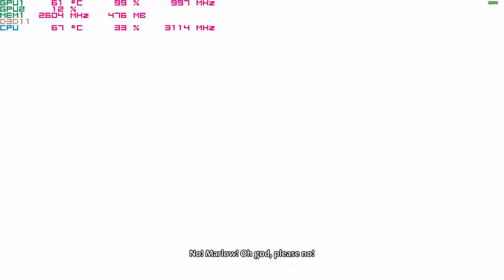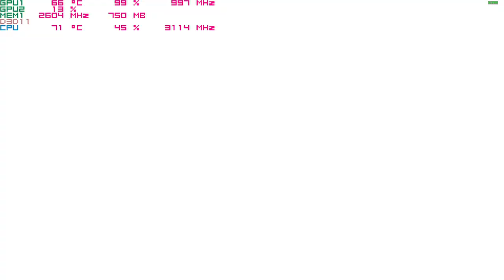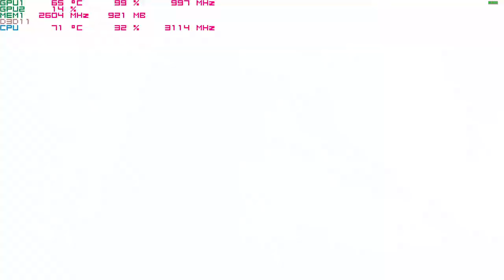Marlow Briggs and the Mask of Death on Nvidia 940mx 1080p Acer Aspire E 15 laptop i5-7200u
system:  Acer Aspire E 15 ( E5-575G-52RJ )
cpu:  I5-7200u Kaby lake 3.1ghz
memory:  16gb 2133mhz ddr4
gpu:  Nvidia Geforce 940MX 2gb OC
os: Win10 fall creators update, recorded with windows game dvr
res: 1080p